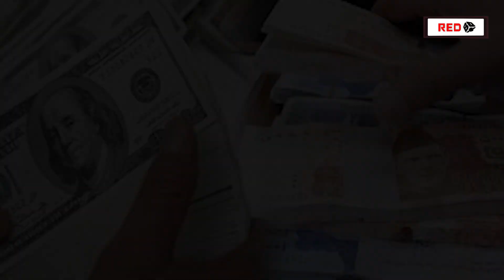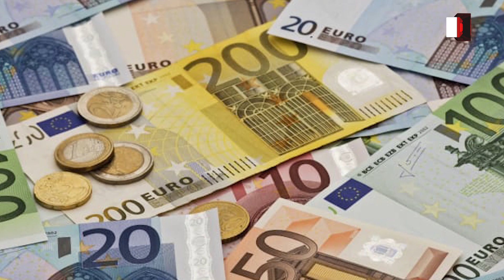Pakistani Rupee Falls Again, US Dollar Hits New Highest Value, USD & PKR, Dollar Rate today, USD PKR